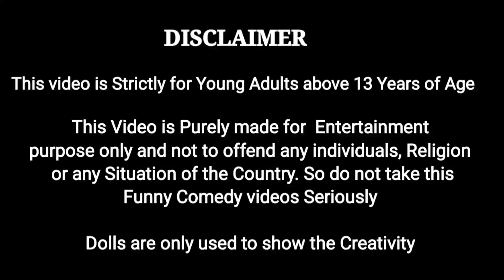கல்யாணத்துக்கு புது துணி எடுக்க போறாங்க ||Maha Marriage Shopping|| Part 1|| My Barbie Shows